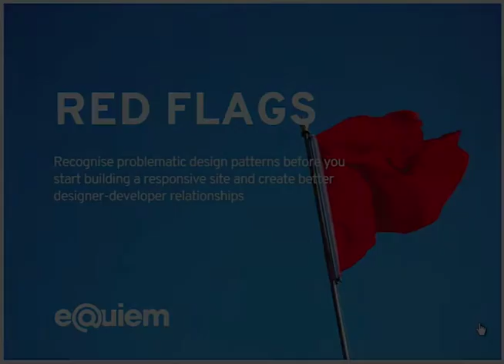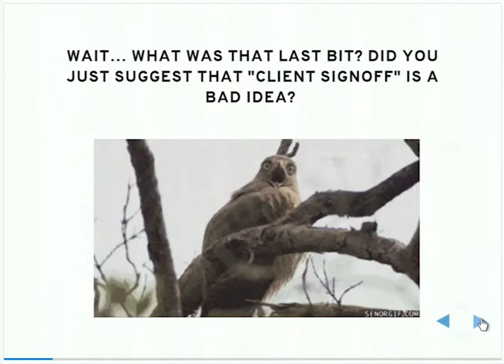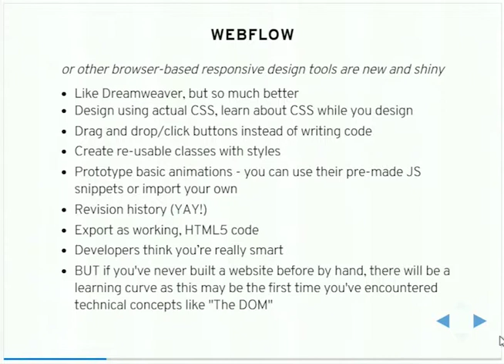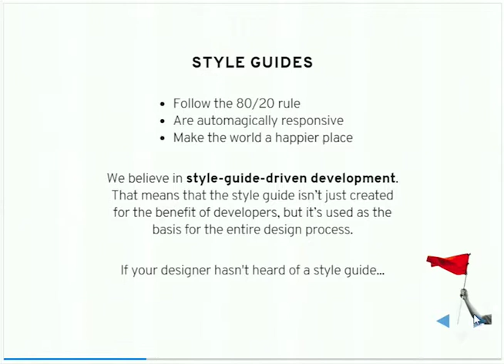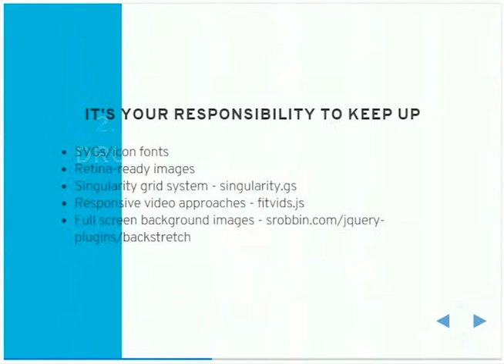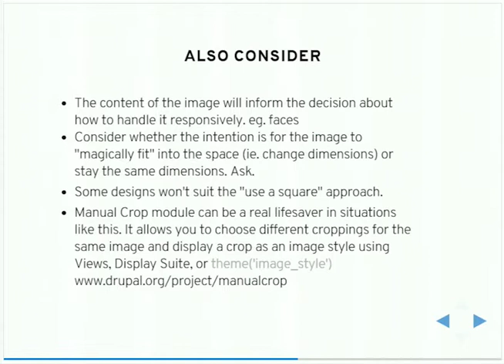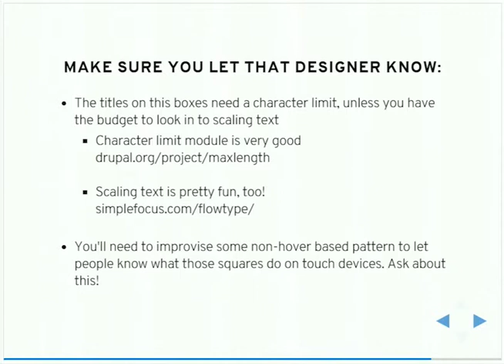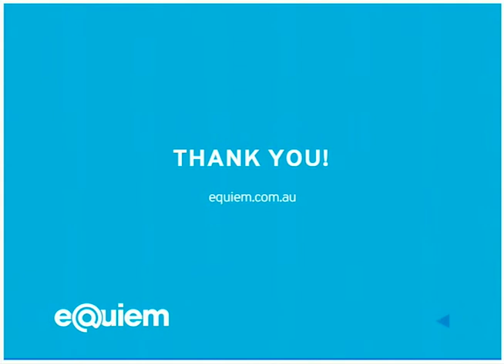Design pitfalls in responsive builds by Amelia Schmidt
Amelia Schmidts presentation at DrupalSouth 2015 in Melbourne